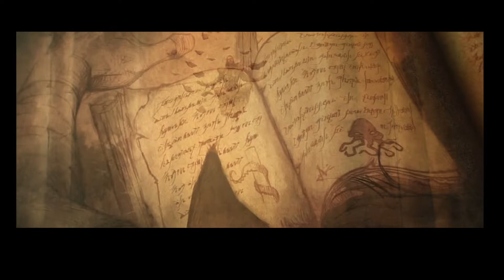Diablo 3 Noob Playthrough - Wizard Part 1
I've been enjoying Season 25 of Diablo 3 and decided to start a new toon from scratch and play through the Campaign storyline and side quests, do some exploring and of course LOOTING!!

I haven't skipped any story or lore to make it quicker.